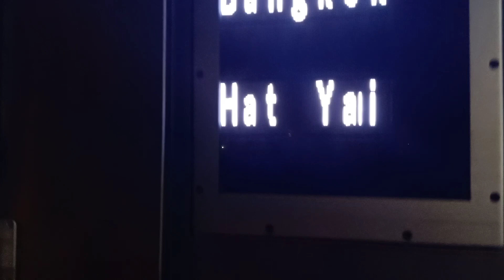ด่วนพิเศษ ขบวน31เข้า หัวหิน